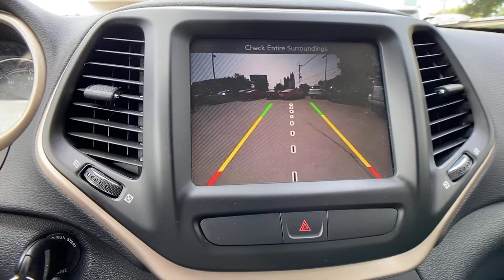2016 Jeep Cherokee at Oxmoor CDJR | Louisville & Lexington, KY C12652B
Bright White Clearcoat Used 2016 Jeep Cherokee available at Oxmoor CDJR in Louisville, Kentucky. Servicing the Lexington, Elizabethtown, KY New Albany, IN Jeffersonville, IN area.

Oxmoor CDJR
4520 Shelbyville Rd

COLD WEATHER PKG with HEATED SEATS AND STEERING WHEEL, UCONNECT 8.4 INCH DISPLAY, FACTORY CERTIFIED 7YR / 100K MILE COVERAGE, CLEAN CARFAX HISTORY REPORT, LOCALLY OWNED, ParkView REAR BACK UP CAMERA, WELL MAINTAINED, GREAT SERVICE HISTORY,   6 Month Trial (Registration Required), 8.4 Touchscreen Display, All-Season Floor Mats, Cold Weather Group, Engine Block Heater, Exterior Mirrors w/Heating Element, GPS Antenna Input, Heated Front Seats, Heated Steering Wheel, Integrated Voice Command w/Bluetooth, Nav Capable! See Dealer For Details, Power Heated Mirrors, Quick Order Package 24J, Radio: Uconnect 8.4, Remote USB Port, Uconnect Access, Windshield Wiper De-Icer. Jeep Cherokee 2.4L I4 MultiAir Certified. Clean CARFAX. Serving Louisville Kentucky from our 4520 Shelbyville Road location as well as all surrounding areas including Lexington, Shelbyville, Elizabethtown, Clarksville Indiana and Jeffersonville Indiana.